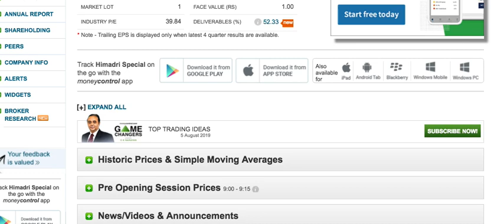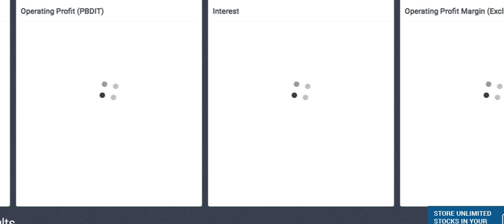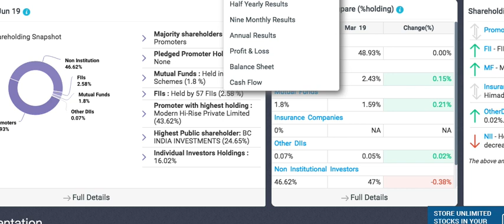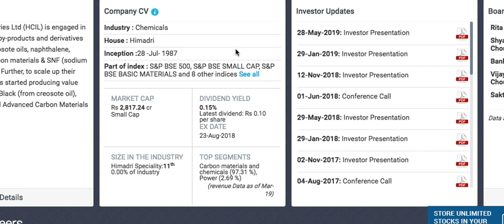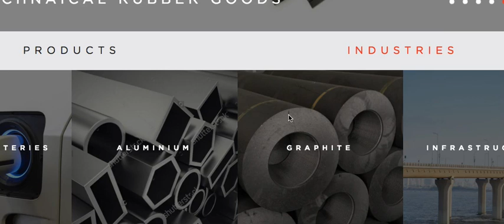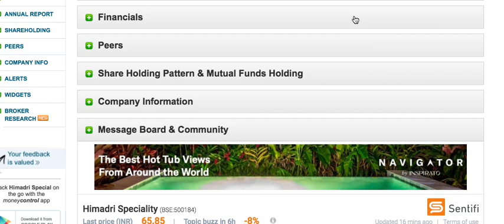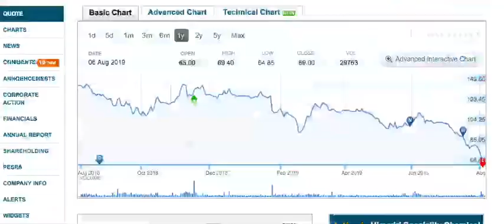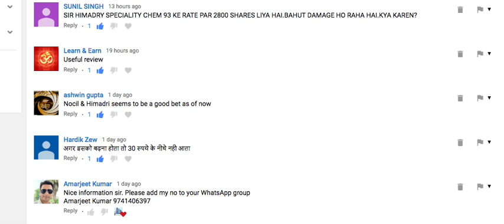Himadri speciality chemical stock review |Long term shares LTS